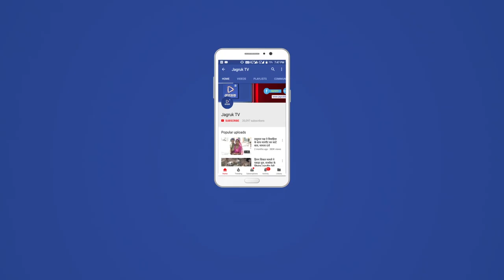JAGRUK TV : जयपूर :जीका बना सरकार के लिए जंजाल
जीका बना सरकार के लिए जंजाल
राजस्थान सरकार के लिए जिका वायरस अब जी का जंजाल बनता जा रहा है देश भर में सबसे अधिक पॉजिटिव मरीज जयपुर में पाए गए हैं शनिवार सुबह इनकी संख्या 50 पहुंच रही है ऐसे में राजस्थान सरकार एवं स्वास्थ्य विभाग सवालों के घेरे में है चौतरफा निंदा के बाद शनिवार को बीजेपी मुख्यालय में चिकित्सा मंत्री कालीचरण सराफ ने सफाई पेश की